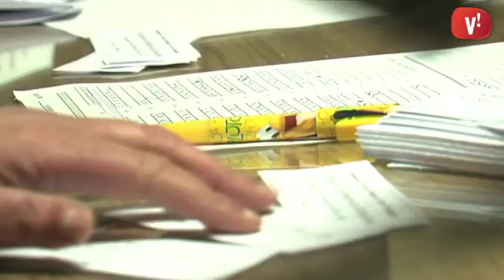Noves sessions de ‘Pastorets’ aquest cap de setmana al Centre Cultural Sant Joan